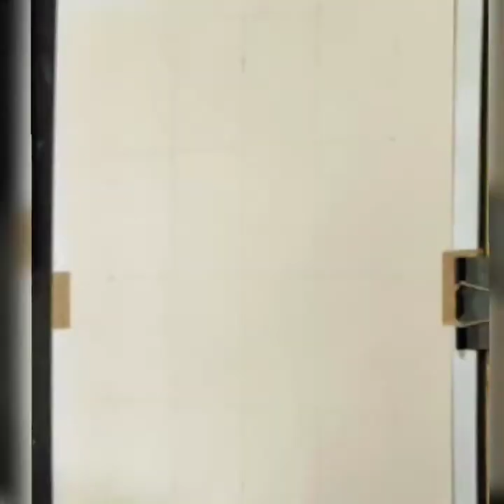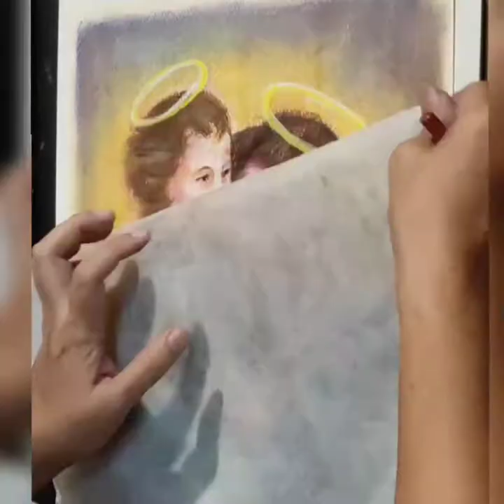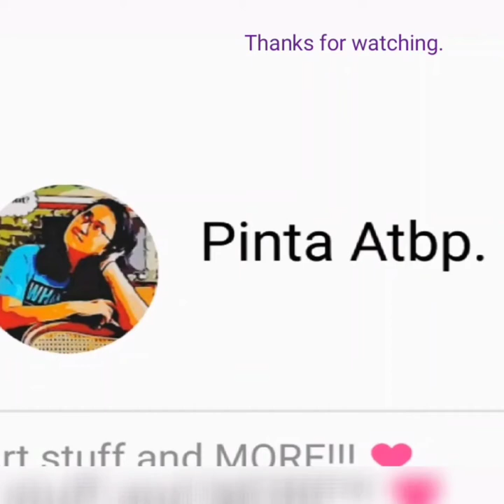Holy Child and St. Joseph (soft pastel painting)